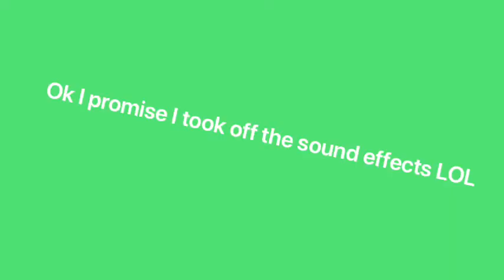Becoming a god in Brawl Stars!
Hey guys I’m back!!! I got brawl stars, and that’s pretty much it. I’m playing brawl stars!